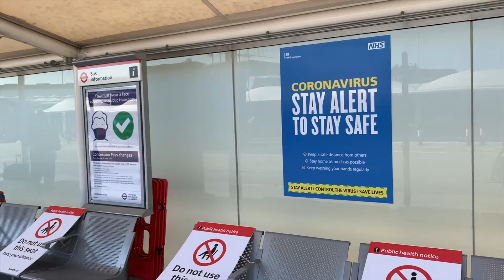Covid 19 Health Notice in England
Public Health England, providing insight and commentary on all aspects of public.

Right now we all have to be fully aware and alert about the virus as it is doing all kinds of tricks on our lives.

So we have to continue to pay attention to health and hygiene and wellbeing.

at all times do our part in keeping the health and wellbeing of everyone in our mind.